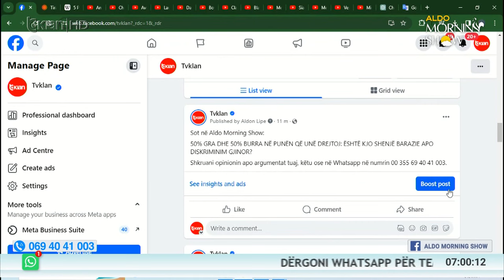Aldo Morning Show - Emisioni 5 Prill 2024